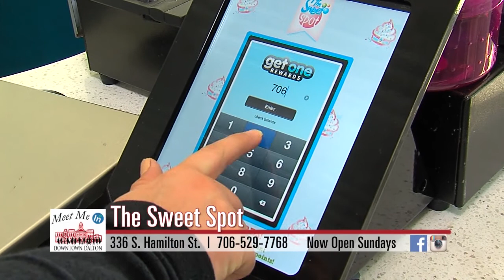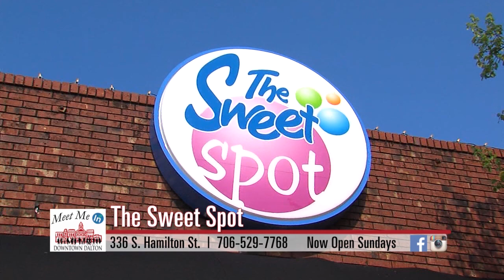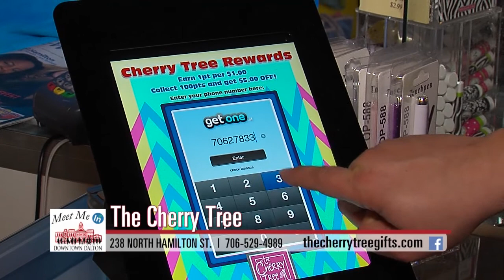DDDA APRIL INFO 14